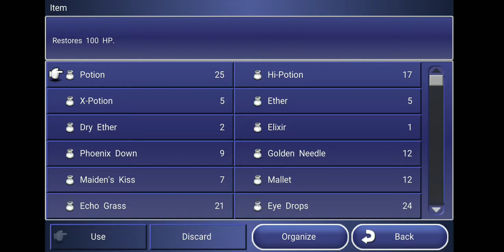Let's Play Final Fantasy Dimensions Part X114